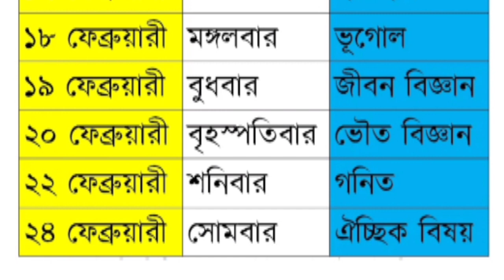মাধ্যমিক পরীক্ষার রুটিন 2025 | WBBSE Madhyamik Routine 2025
madhyamik-exam-2025
mp-exam-2025
wb-mp-exam-2025

madhyamik 2025
madhyamik exam 2025
mp exam 2025
wb mp exam 2025